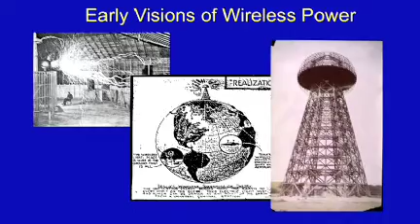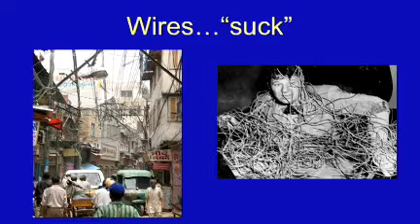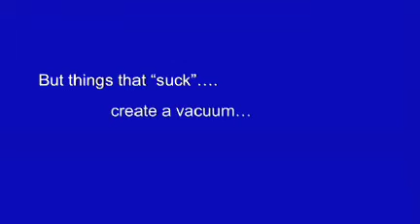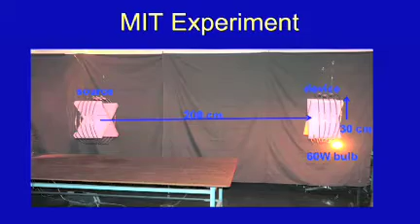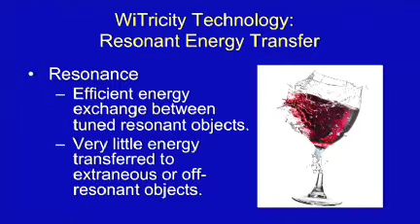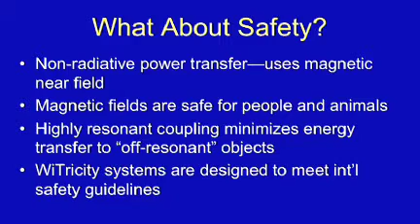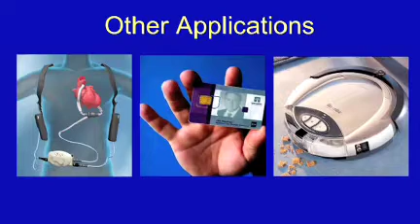TED: Wireless Electricity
Eric Giler wants to untangle our wired lives with cable-free electric power. Here, he covers what this sci-fi tech offers, and demos MIT's breakthrough version, WiTricity -- a near-to-market invention that may soon recharge your cell phone, car, pacemaker.

More at TED.com